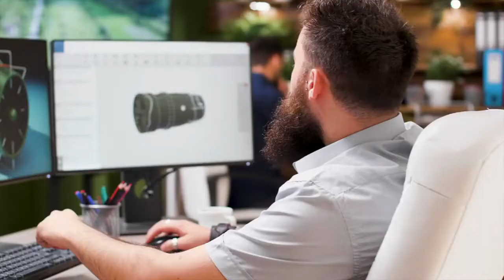Cracking The Innovator's Mindset Code | Michael Gerber Part 2/3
This is part two of the interview with Michael Gerber, please watch part one first: